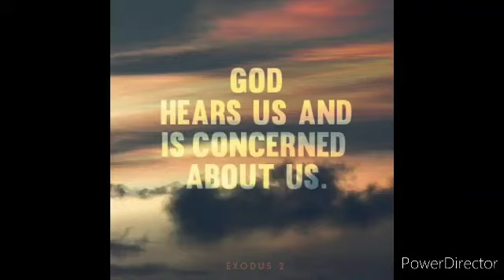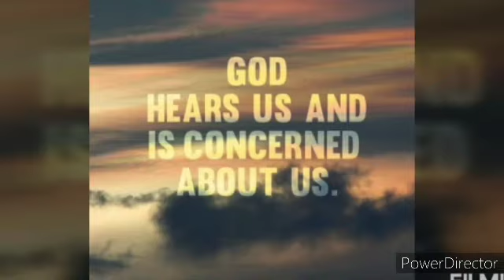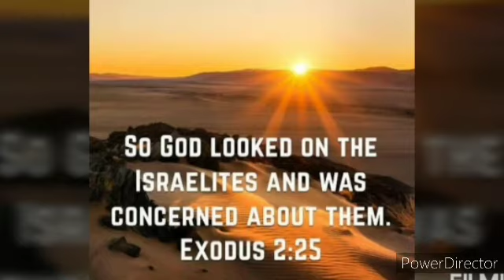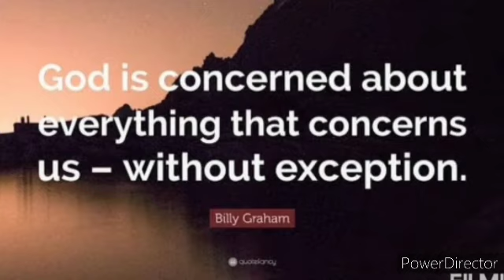அக்கறைபடுபவர் அவரே / Daily Reflection/ 16th Ordinary Sunday - A/ Mt 13 : 24 - 43